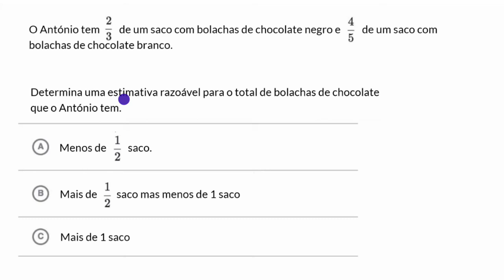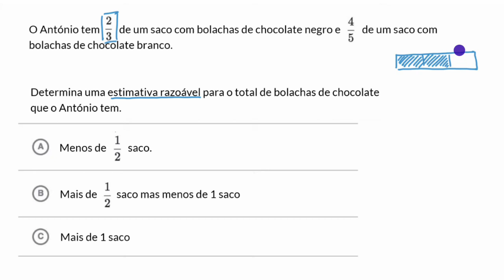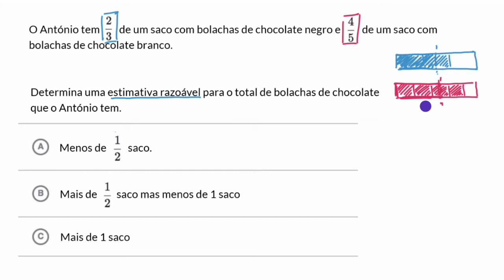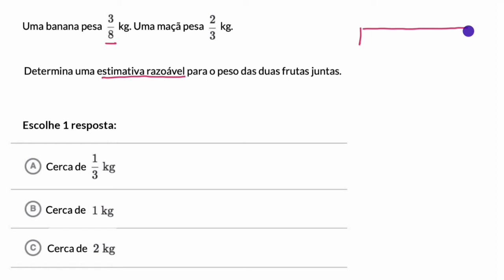Estimativa da adição de frações com denominadores diferentes - Khan Academy em português (7.º ano)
Vídeo original: Estimating adding fractions with unlike denominators